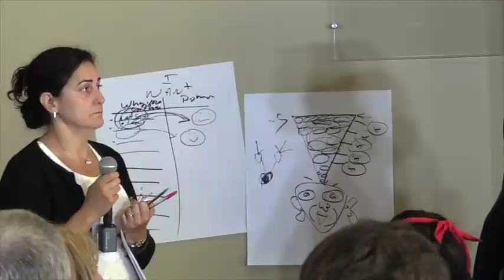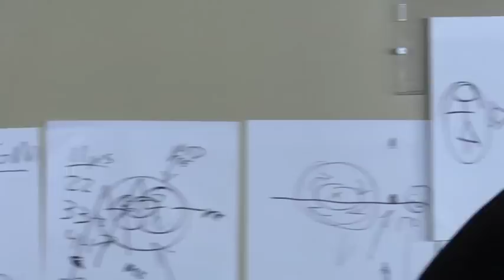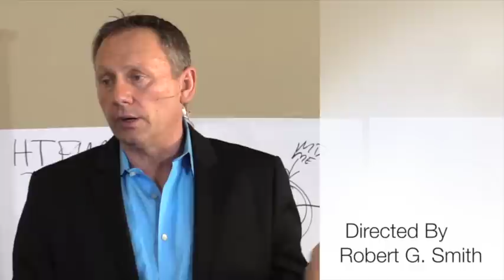1031 Can you surrogate tap for a child or a loved one?